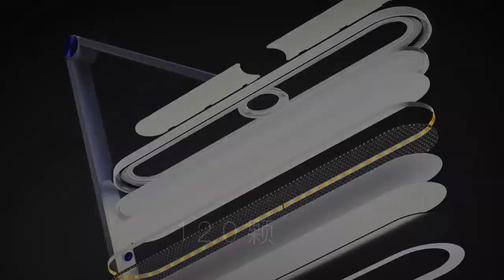Xiaomeng Smart Eye Protection Desk Lamp MengC